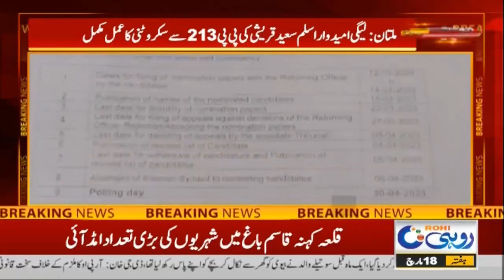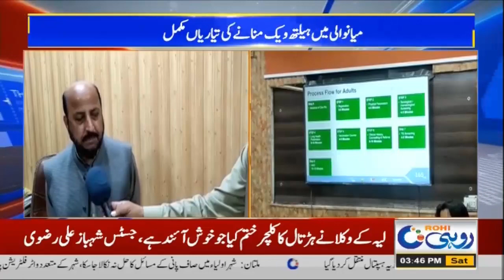3pm News Bulletin l 18 March 2023 l Rohi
3pm News Bulletin l 18 March 2023 l Rohi